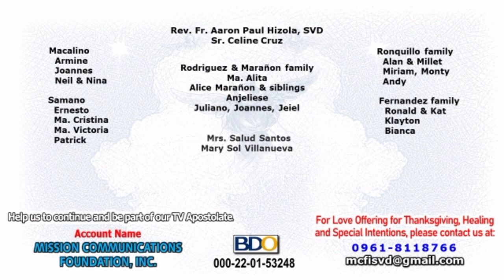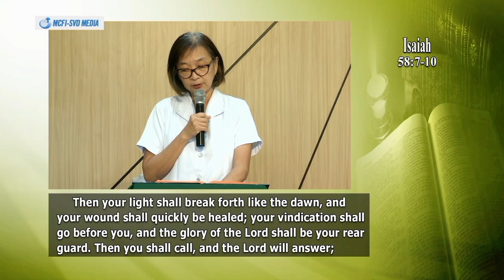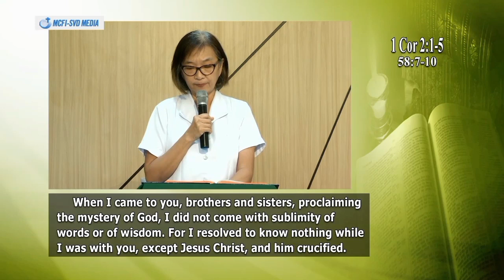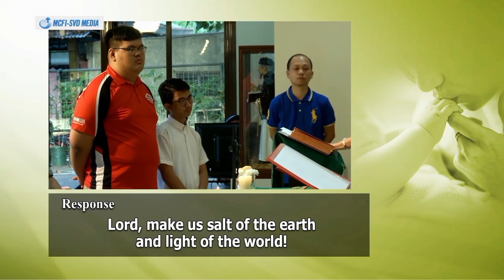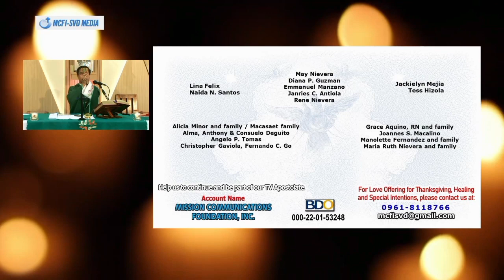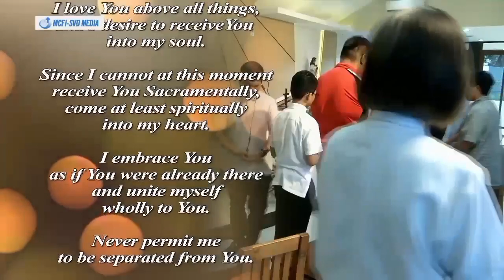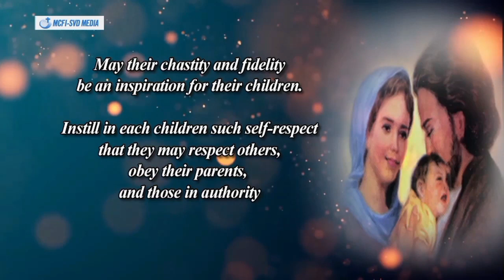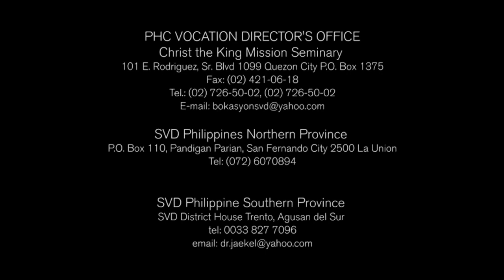2023 Feb. 05 Family TV Mass - 5th Sunday in Ordinary Time